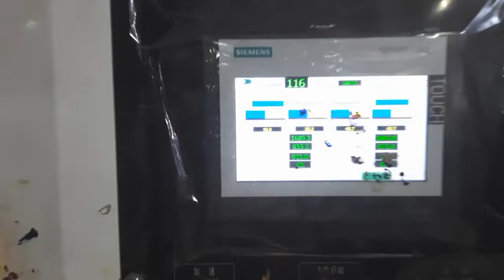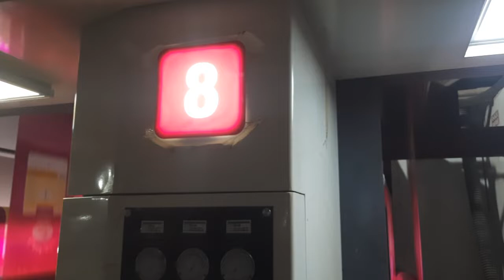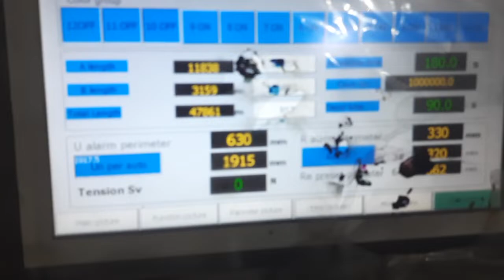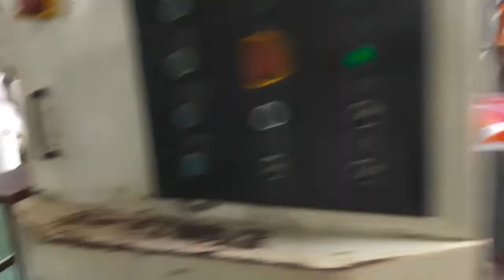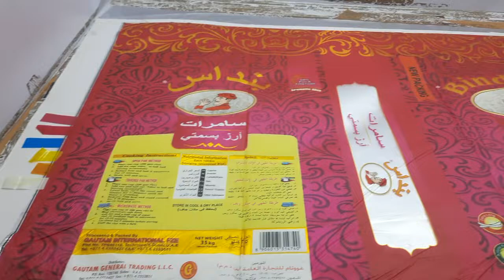Roto Gravure printing process china machine 9 color fully automatic